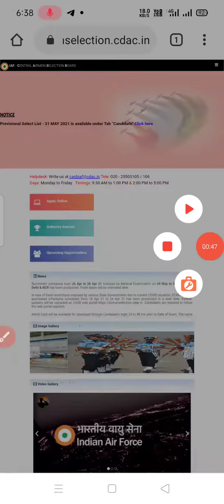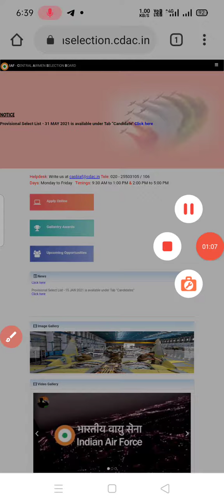AIRFORCE NEW EXAM DATE ????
IAF KA FAN